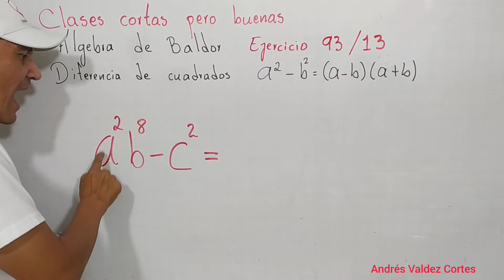FACTORIZACIÓN DE UNA DIFERENCIA DE CUADRADOS a2-b2 Álgebra de Baldor ejercicio 93 13 a2b8-c2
FACTORIZACIÓN SUMA DE CUBOS a2-b2
Álgebra de Baldor ejercicio 93 problema 13
a2b8-c2
Paso a paso se resuelve una factorización de un trinomio